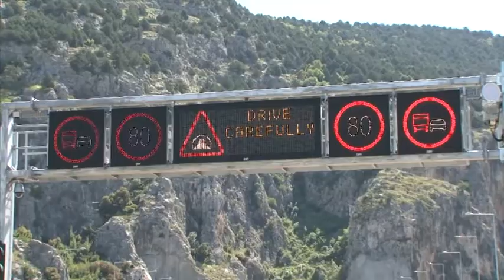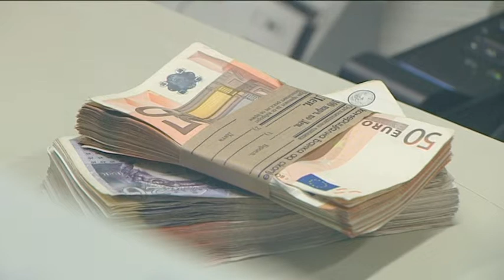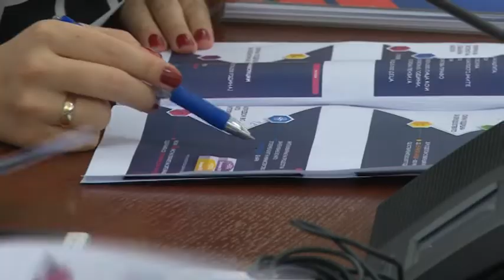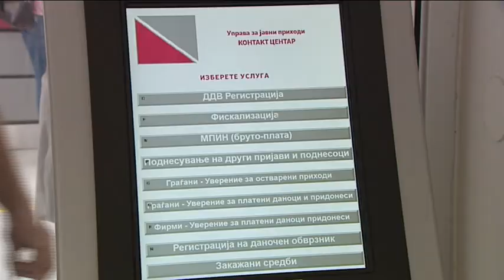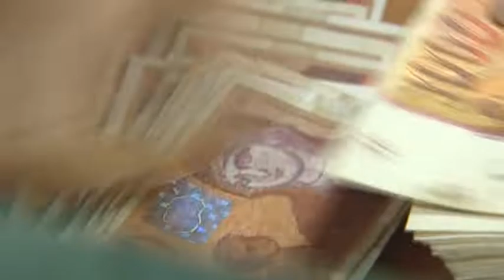Економијата во 2018-неславен крај на уште една промашена година